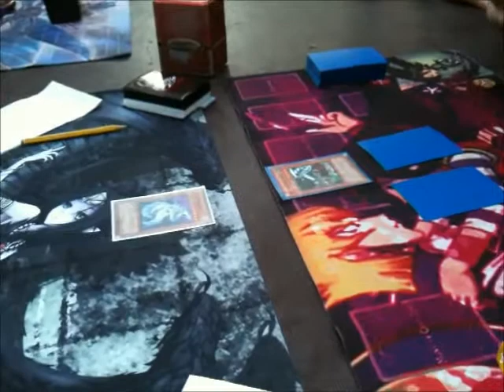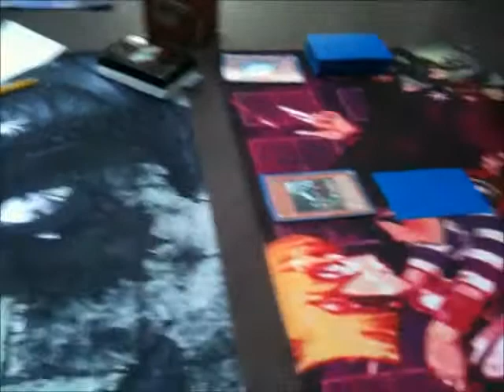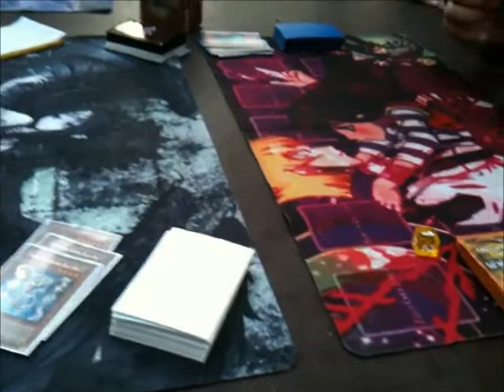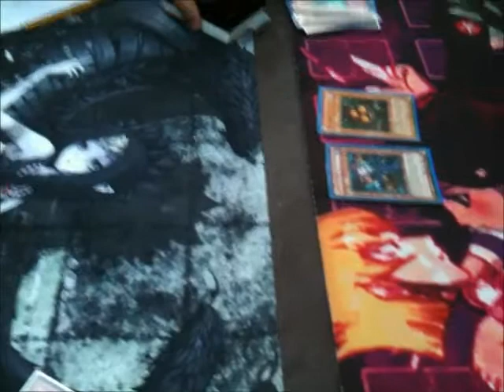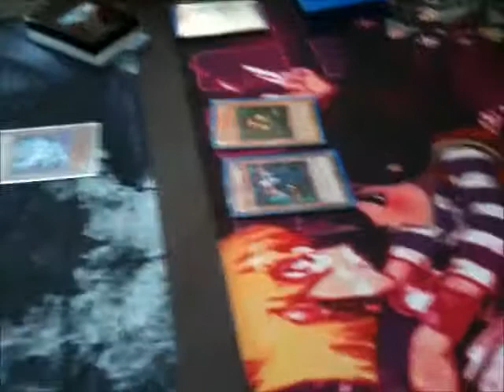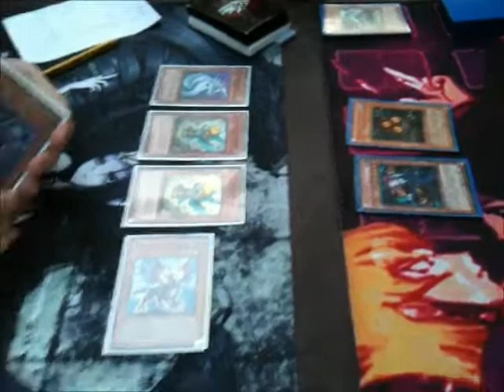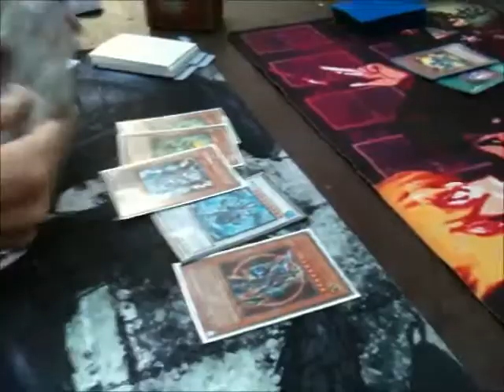Eduard Álvarez Carrera (Monster Smash) VS Javier Arteaga López (T.G. Plant): Duel 3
Duelo Yu-Gi-Oh! Eduard Álvarez Carrera (Monster Smash) VS Javier Arteaga López (T.G. Plant) en el torneo del Otaku Revolution que se hizo el dia 17 de Setiembre de 2011 en Barcelona.